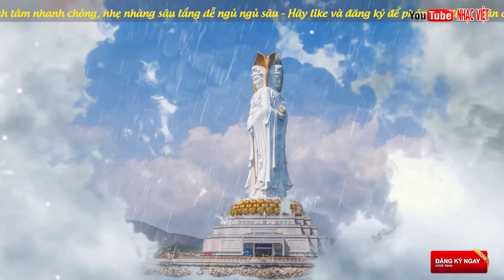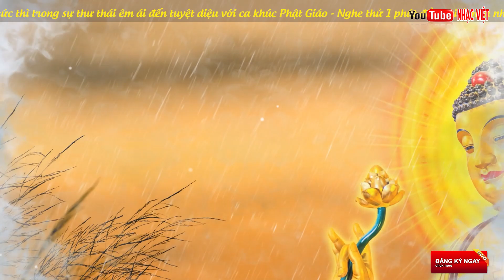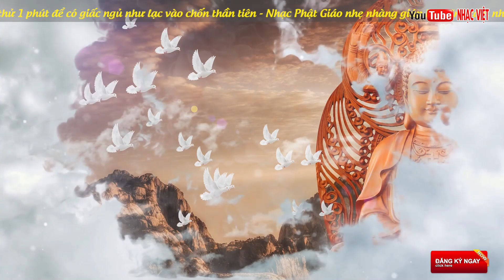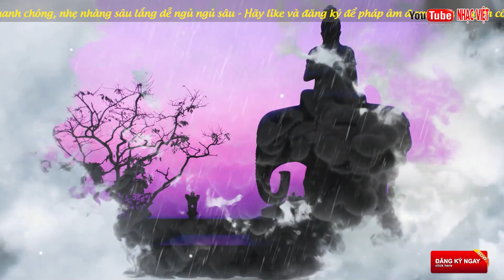Nghe Để Tĩnh Tâm - Tân Cổ Phật Giáo Chọn Lọc 2021 Nghe Là Ngủ